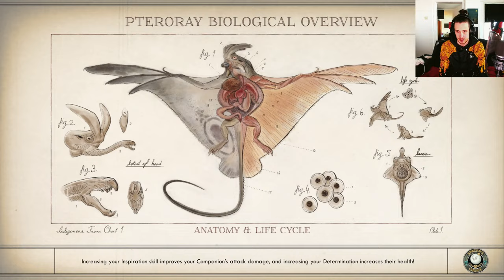the Outer Worlds Spacers Choice Edition Permadeath 31, Lost Wisdom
Created by
bythetwinmoons

2019’s hit RPG has been remastered with better graphics, improved performance, additional animations, higher-res environments, and more.